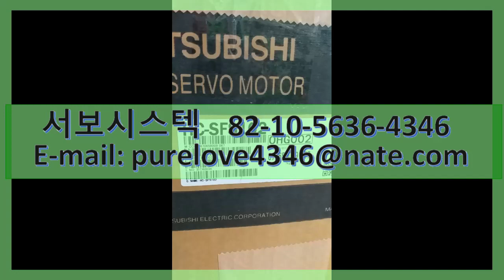HC-SFS102 MITSUBISHI AC SERVO MOTOR